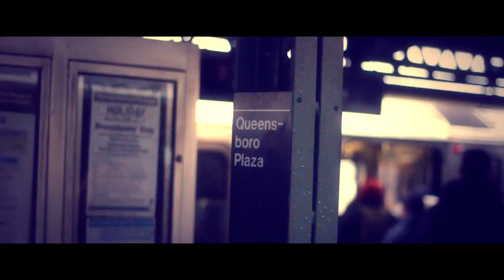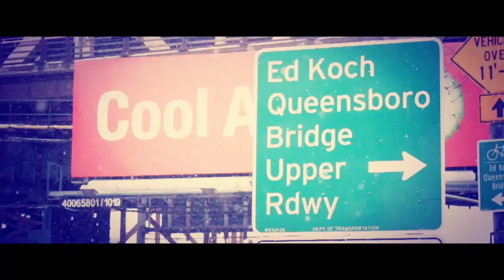Gnoun ft.Tragedy Khadafi "QB to MRS" | Directed by Masar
First collaboration between French Rapper Gnoun & the legendary Tragedy Khadafi.
The song has been recorded by Masar at the Goblin Music Studio in Queens, New York & mixed by the Camouflage studio in Marseille, France.

Follow @tragedykhadafi @gnounlegnoun @SAMMcoloquinte @StudCamouflage @djelyes @AymenCamouflage @MasarMasar @Masar_Tv

If You're Looking For Professional Graphic Design, Web Site, PhotoShoot, Music Video, Studio Time, Mixing, Mastering, Instrumental, Web Promotion, Booking & Features, Digital Distribution... ▬